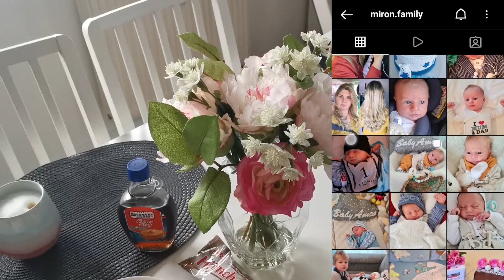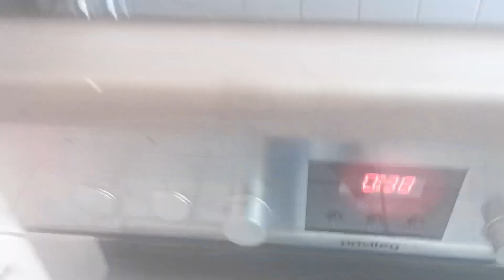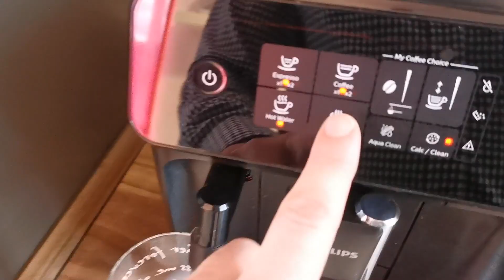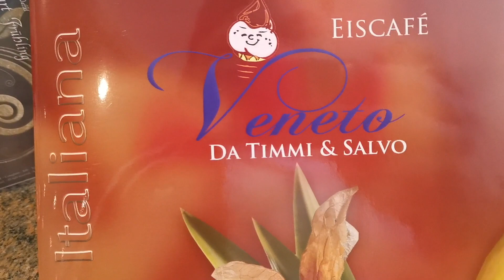Vlog | o zi de duminica | mergem la biserica | mancam la socri /mici Românești / la inghetata 🍨🍦